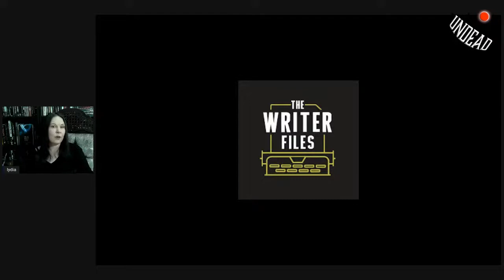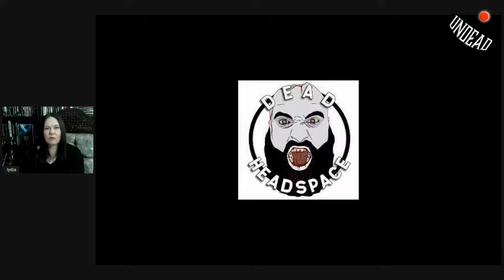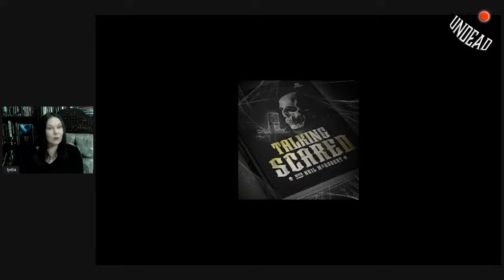Horror Podcasts for Book Lovers • Typical Books Undead • Horror Stream Coffee Talk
A little coffee talk on podcasts I love and as ever, looking for recommendations of new bookish horror podcasts to listen to. If you are making a horror podcast about books and authors, let us know!

As mentioned, I listen to a few great horror fiction and nonfiction shows:

Like horror films? Wes Knipe and I talk horror over at Splatterpictures.net on Dead Air Horror Podcast!

I have a lifetime membership. Well worth every penny!

✮ Gear ✮
Main camera - Nikon d5600 ▹
Main lens - Nikon AF-S Nikkor 50mm f/1.8G Lens ▹
Tilt bracket for overheads and flat-lays ▹
Phone for B-roll - Samsung Galaxy S10e ▹

If there are horror books out there that you think I ought to read, let me know. I talk scary books, extreme horror, classic, gothic, and everything in between. Helping you find the next best horror books to read is the goal, and sharing new and old horror from my booktube shelves and new releases is how! Horror, nonfiction and even true-crime can be found here as I find that human beings the scariest thing of all ~